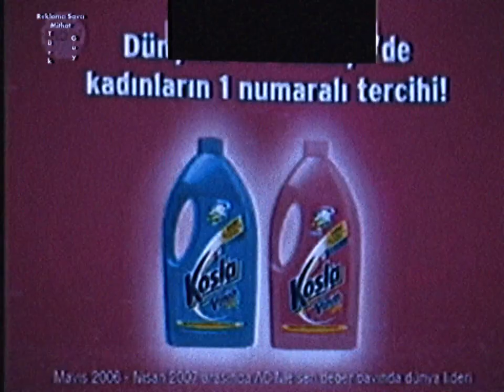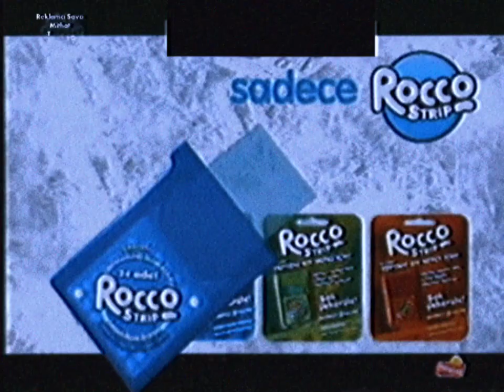Reklamcı Savcı Mithat TürkGuy - 07.07.2007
Sakar Şakir + Reklam Kuşağı